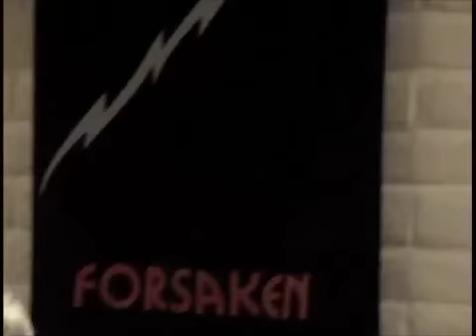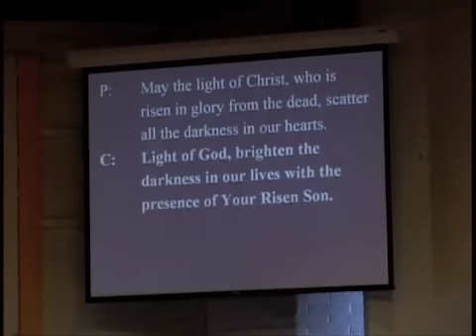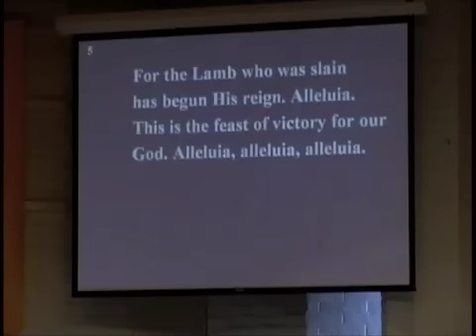Easter Service at Risen Savior Lutheran 2010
Easter Service at Lutheran Church of the Risen Savior April 4th 2010 in Green Valley, AZ. If you'd like to learn more about the risen Jesus our Lord and Savior please join us for worship.